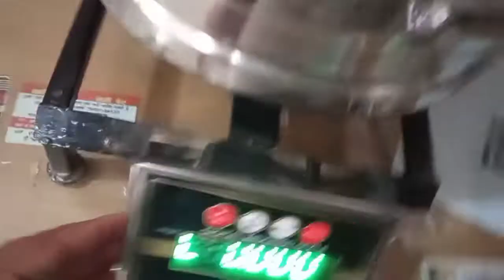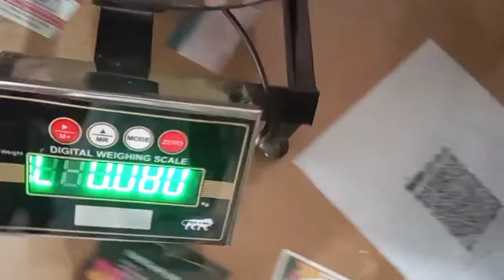MILK WEIGHING SCALE PRICE. L/KG. CAPACITY